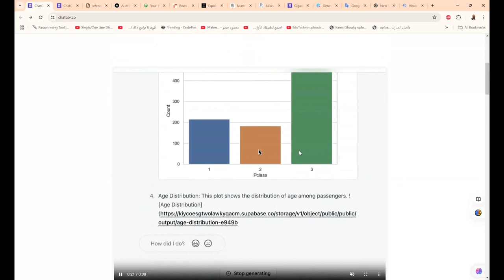chatcsv الذكاء الاصطناعي مع الاكسل excell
chatcsv     الذكاء الاصطناعي مع الاكسل excell"""يشكل الذكاء الاصطناعي ثورة في كيفية استخدامنا لبرنامج الإكسل. مع أدوات مثل تحليل البيانات التلقائي والتنبؤات الذكية، يمكننا الآن اتخاذ قرارات أسرع وأكثر دقة. يمكن للذكاء الاصطناعي مساعدتنا في تحسين جداول البيانات، حيث يمكنه التعرف على الأنماط وتقديم رؤى قيّمة.

علاوةً على ذلك، يمكن دمج تقنيات التعلم الآلي مع الإكسل لزيادة الكفاءة. فعلى سبيل المثال، يمكن استخدام الخوارزميات لتصفية البيانات وتحليلها بشكل يتيح لنا التركيز على المعلومات الأكثر أهمية. بفضل هذه الميزات، يمكن للمستخدمين من مختلف المجالات استغلال قدرات الإكسل بشكل أفضل، دون الحاجة لامتلاك مهارات برمجية معقدة.

بالإضافة إلى ذلك، تقدم الخلايا الديناميكية في الإكسل إمكانية استخدام الذكاء الاصطناعي لإنشاء نماذج تتكيف مع البيانات المتغيرة بشكل مستمر. وهذا يعني أن تحليلنا يتمتع بمرونة عالية، ويمكنه التكيف مع السوق أو البيانات الجديدة بسهولة.

في النهاية، يعد الجمع بين الذكاء الاصطناعي و الإكسل خطوة نحو المستقبل، حيث يمكننا جميعًا استخدام هذه التقنيات لتحسين أدائنا وزيادة إنتاجيتنا في العمل."""

❤️ روابط التواصل
✅ انستجرام